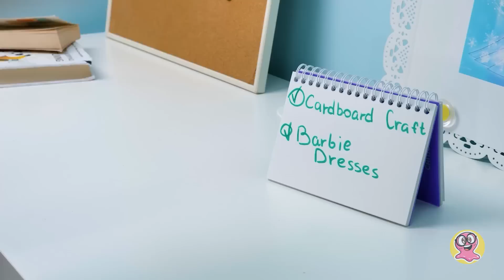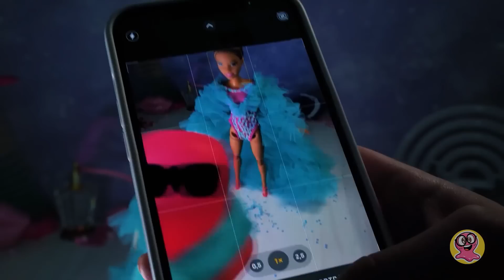3 idei de rochii uimitoare pentru păpuși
Bună, prieteni! Și vouă vă place moda la fel de mult ca lui Sammy? Pentru că în noul clip vă vom arăta cum să faceți ținute fantastice pentru păpuși.

Deci, avem trei frumuseți adorabile și sunt nerăbdătoare să-și vadă noile ținute! Și orice ținută, după cum știți, începe cu un tipar de hârtie. Când tiparele de hârtie sunt gata, le decupăm. Apoi, vom pune un tipar pe bucata de material. Le ținem strâns împreună! Apoi vom lua foarfecele și vom tăia conturul. Transformăm bucățile de material textil în ținute. Și obținem:

- Rochie strălucitoare cu o trenă voluminoasă

- Rochie scurtă strălucitoare cu o trenă curcubeu

- Rochie de bal lungă roz și umflată

Păpușilor le plac aceste ținute stilate - la fel și nouă! Hai să aruncăm o privire tuturor celor trei rochii ale Casei de modă slime-oase!

Dați clipului un like și urmăriți și alte proiecte de artizanat cool pe canalul nostru:

MELODIA TEMATICĂ DE DESCHIDERE se află sub LICENȚA MUZICALĂ STANDARD:
Titlu: Cucul